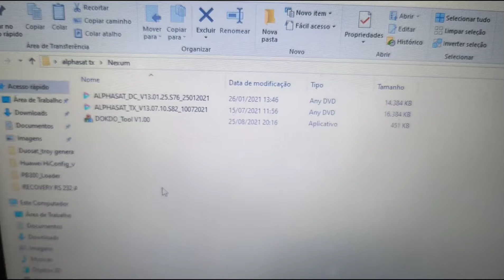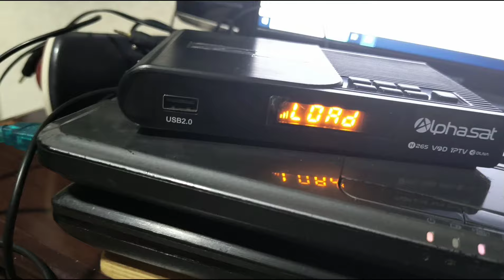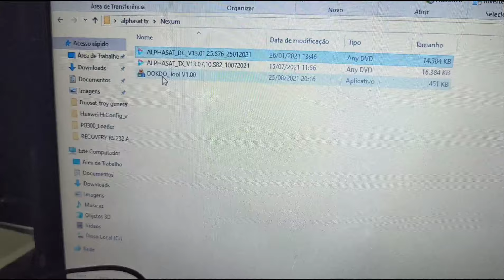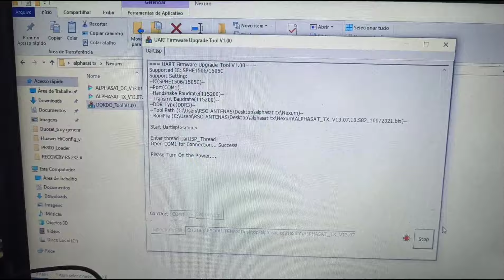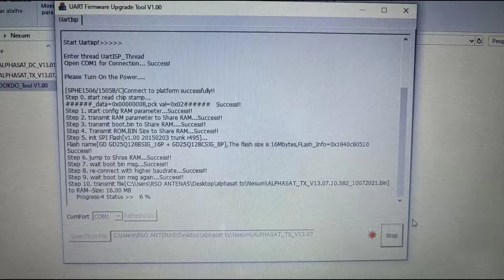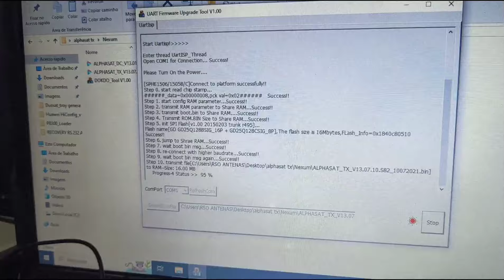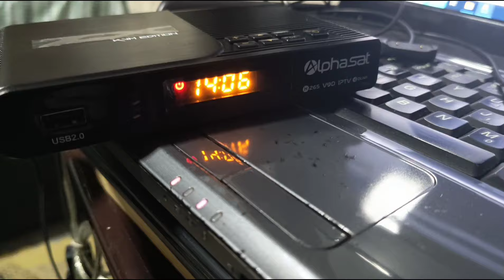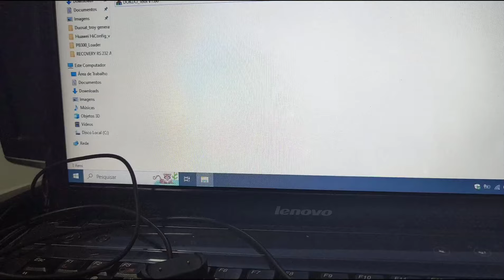RECOVERY RS232 ALPHASAT TX, TX PLUS, TX PRO , DC , NEXUM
LINK PARA O CS ANUAL DE CONFIANÇA DO CANAL RSO ANTENAS

LINK DIREITO PARA O WHATS DO VENDEDOR PARA COMPRA , OBS SÓ CHAMEM SE TIVER REAL INTERESSE EM COMPRAR.